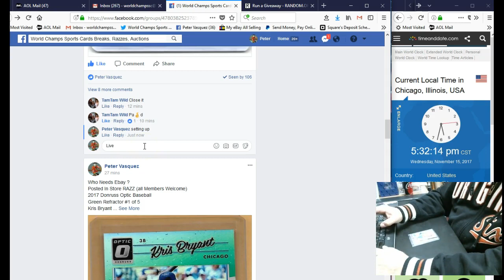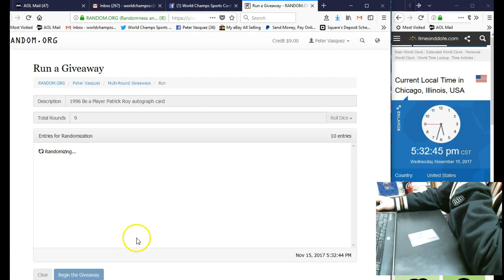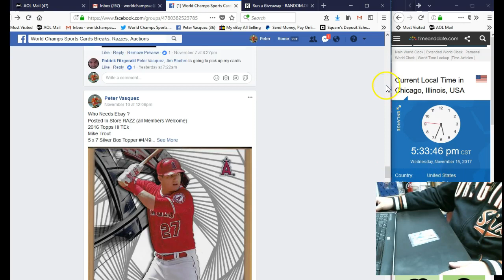1996 BAP Patrick Roy Auto Card